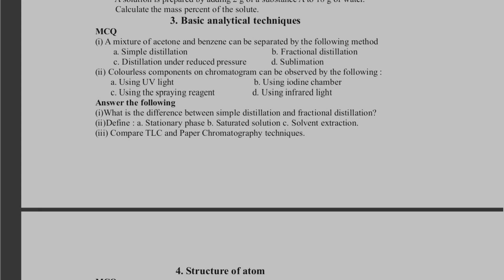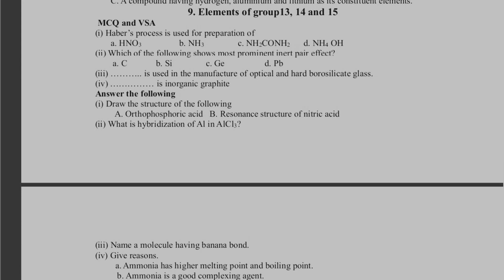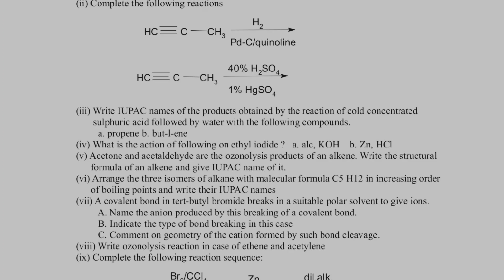Class 11th | Chemistry | Question Bank | 2024 -2025 | Study With Boy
This Channel Is Made For Everyone 😀

Thankyou